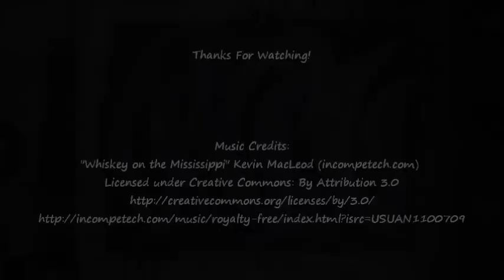Textured Abstract Art on Canvas - Cresent Moons (Time Lapse)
Textured Abstract Art on Canvas Time Lapse. This mixed media canvas art was fun to create. I love experimenting with different art materials.